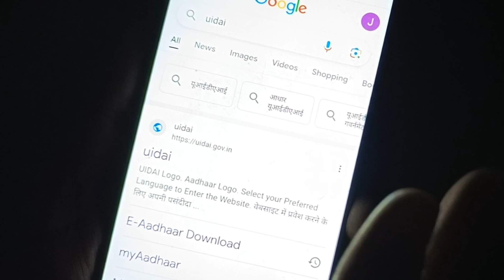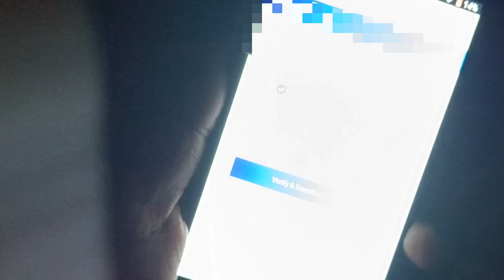Masked aadhar download kaise kare | How to download masked aadhar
Aadhar Card Scam Se Kaise Bache | How To Download Masked Aadhar Card 😱

how to download masked aadhaar card online
download masked aadhar card
download masked aadhaar card
Aadhar card scam

Teligram Channel